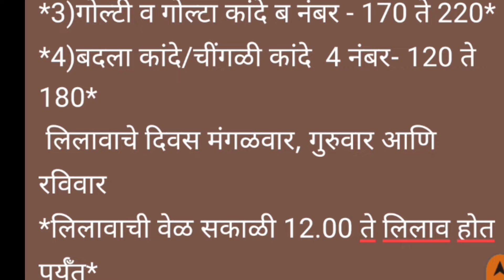Live कांदा मार्केट मंचर apmc दि. 9 june 2024